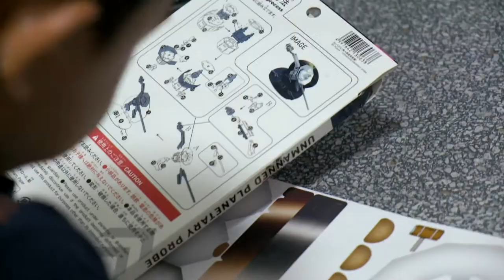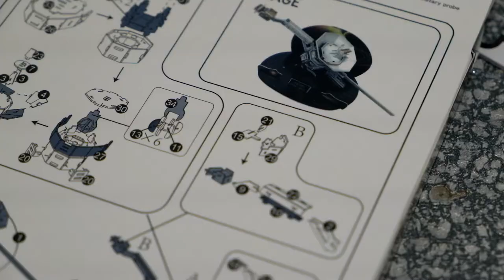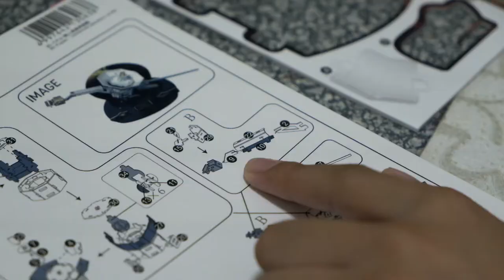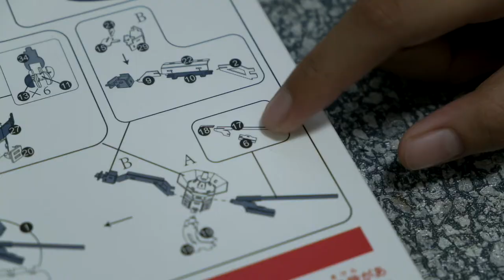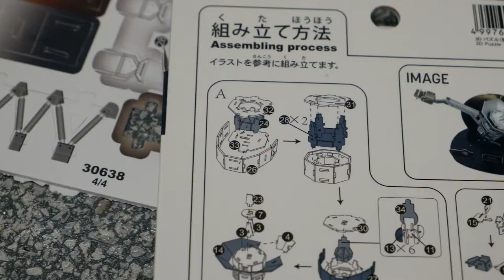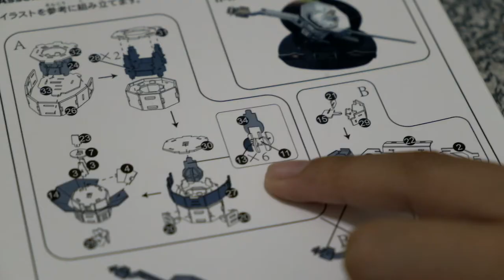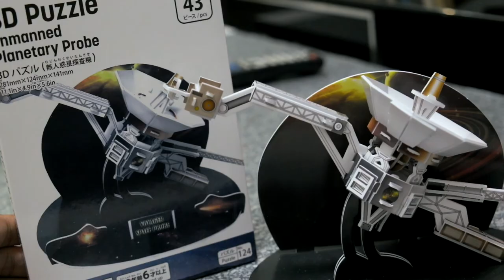Daiso 3D Puzzle - Unmanned Voyager Probe